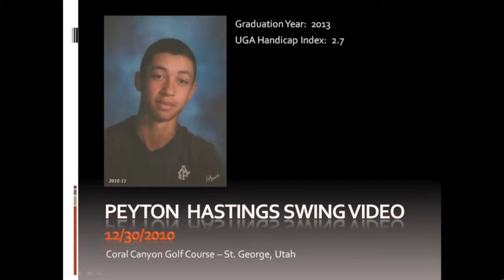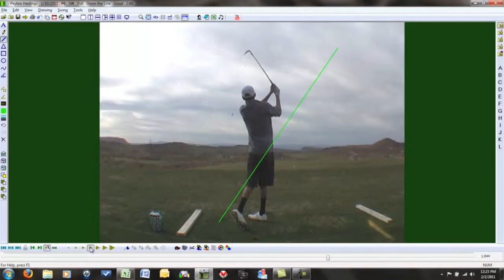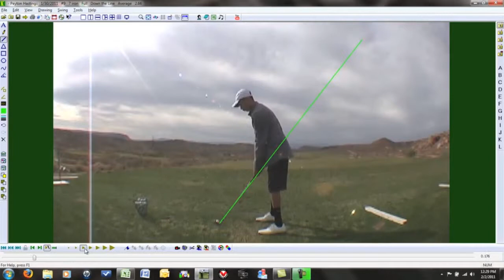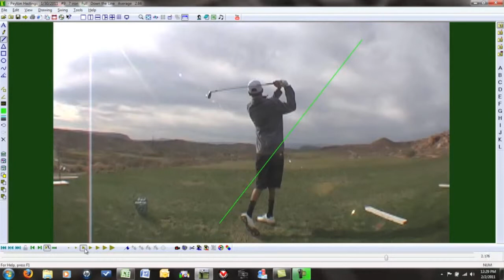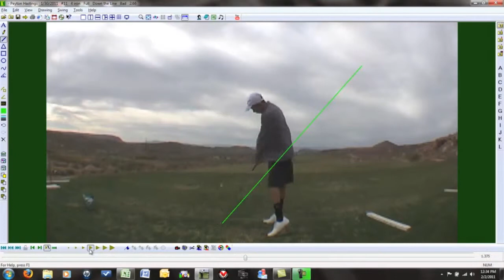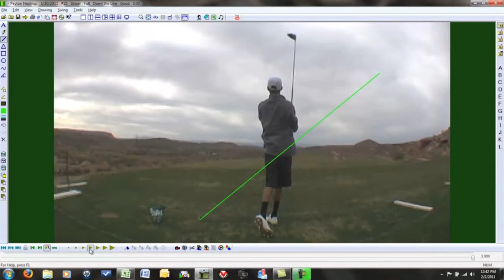Peyton Swing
Peyton's swing on December 30, 2010 filmed at Coral Canyon Golf Course in St. George, Utah.